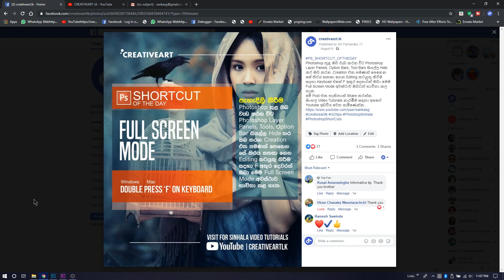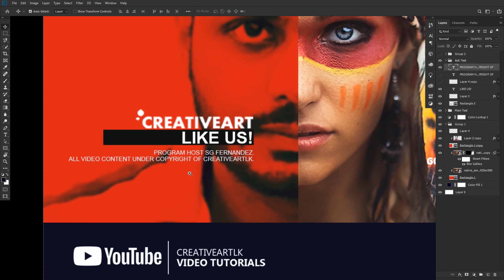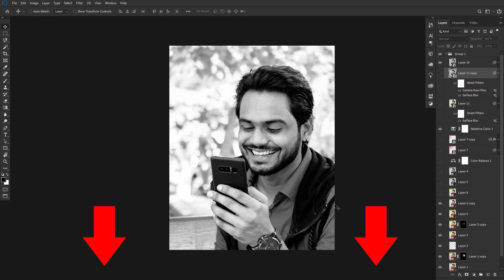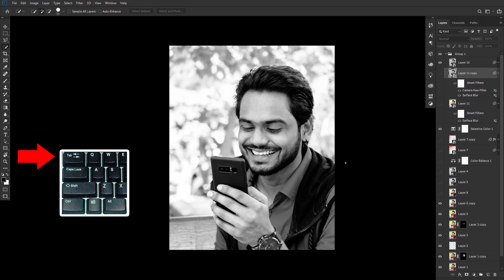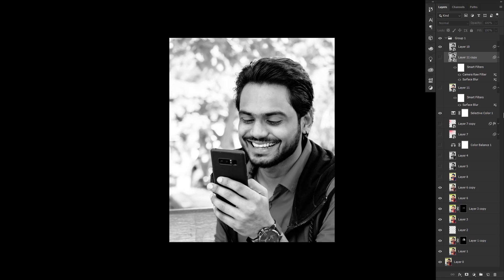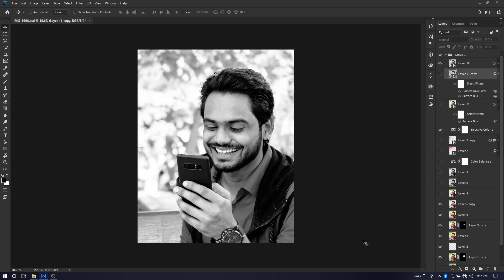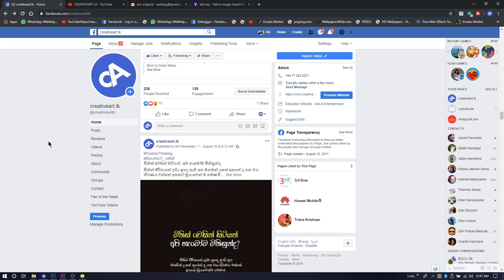How to work with full screen mode in Photoshop (Sinhala)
Canon 80D Kit Lens- 18-135mm

Editing Station- Lenovo Y7000P With Samsung 24inch HD Monitor